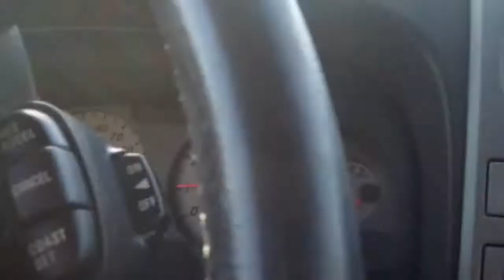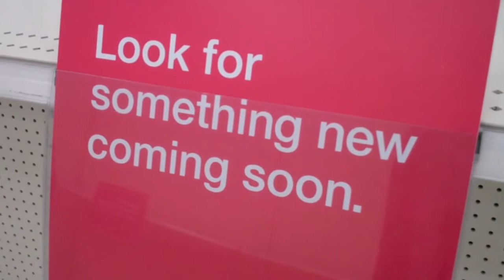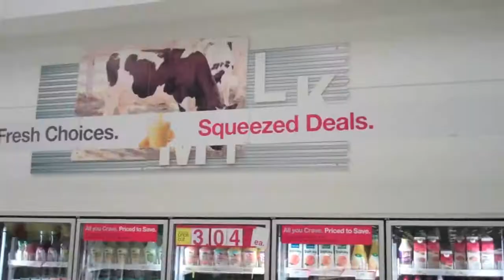Going to Target Now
Going to Target Now.  Revenge.  Happiness.  Sadness.